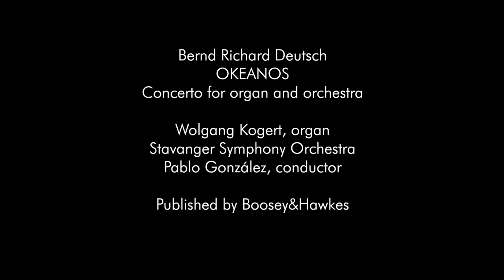Bernd Richard Deutsch: OKEANOS (excerpts). Kogert/González/Stavanger S.O.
Bernd Richard Deutsch:
OKEANOS. Concerto for organ and orchestra
(excerpts from movements 1-4)
Wolfgang Kogert, organ
Stavanger Symphony Orchestra
Pablo González, conductor
Published by Boosey&Hawkes
From the Scandinavian premiere at Stavanger konserthus, Norsk Orgelfestival, Sept 17, 2021